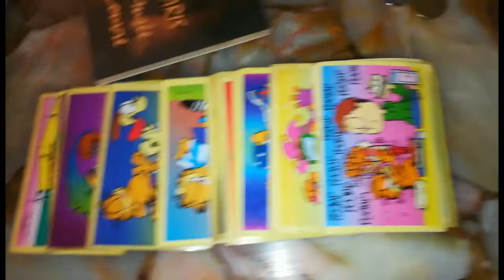lo que entro 😉👍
muchas gracias cesar por estos regalos se unen a mi coleccion 👏👏